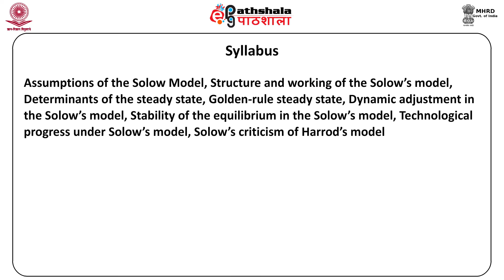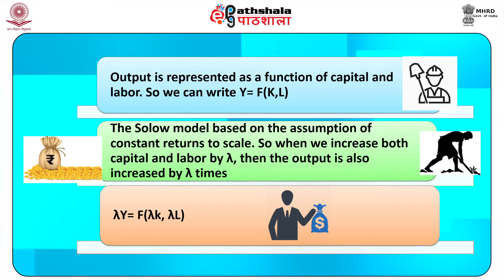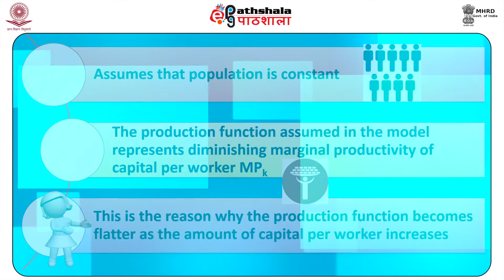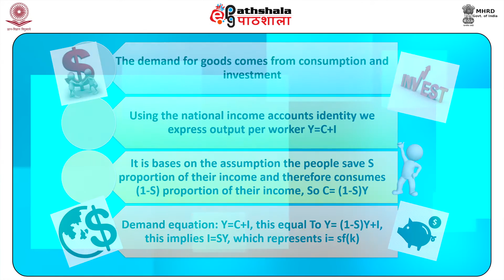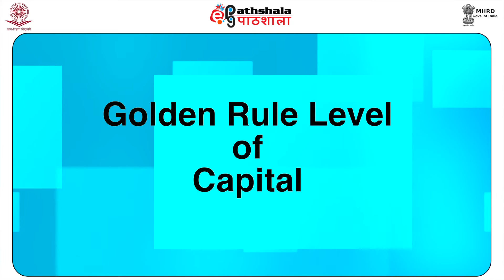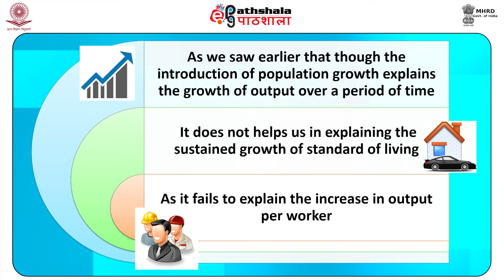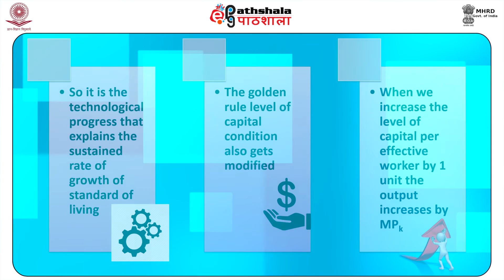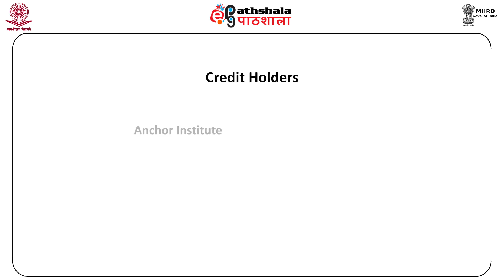Solow Growth Model